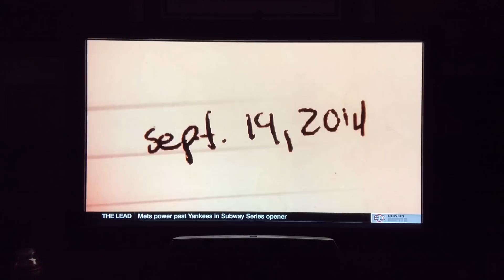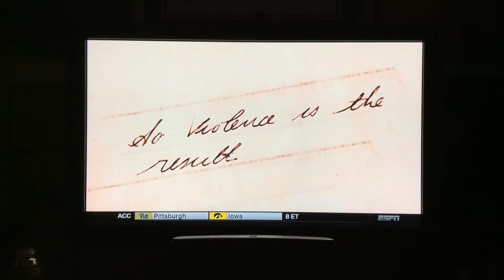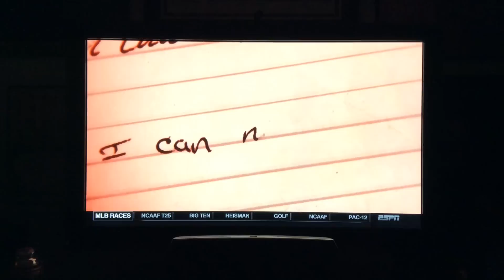Lawrence Phillips Nebraska Cornhuskers College Gameday 9/19/15